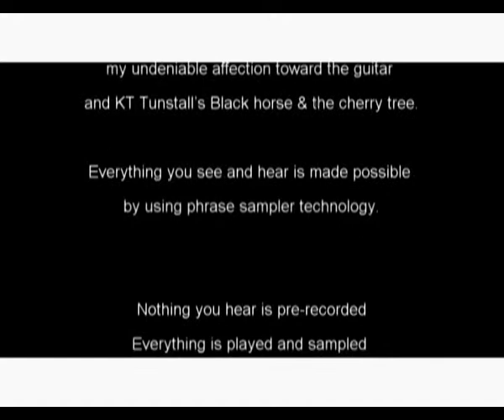Jeff Spike Wong - Guitar Clone Odyssey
This one man guitar show was inspired by my undeniable affection toward the guitar and KT Tunstall's Black horse & the cherry tree.

Everything you see and hear is made possible by using phrase sampler technology.

This is very different than using a sampler that plays pre-recorded digital files, everything involved in the guitar show is played and sampled in real time with real instruments.
This style of performance offers a spontaneous real-time improvisation opposed to well rehearse compositions. On the other hand, the risk of timing being off and wondering out of key can sometimes be very challenging. But never less, this process allows me to play and sound very organic. It definitely shows my influences and tribute to guitar players such as Jimi Hendrix, Jimmy Page and Carlos Santana.

My compositions reach levels of absurdities that can only be viewed as comical soundscapes. It is appreciated by folks who understand my artistry that is a full committal to being in the moment so that the music is alive and felt. The emotional content of my guitar playing is 100% honest and unpretentious.

No two shows are alike and I have plans to evolve the show with an audience participation segment as part of the experience- living art.

I am well aware that this is not everybody's cup of tea, but art is subjective.
After all not everyone thinks Picasso can paint...

My last thought...if a woman can sit by herself in front of the room and have conversations with her vulva in the Vagina Dialogue, then why not let a guitar player play guitars in similar context?

It's for the love of music and guitar!

And Many Thanks to Les Paul...